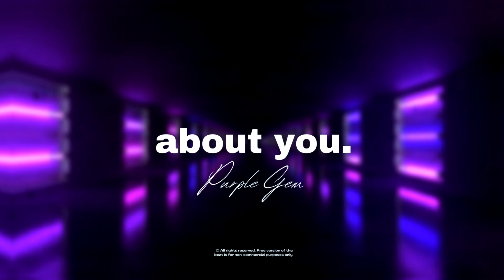[FREE] Roy Woods x 6LACK Type Beat - "About You" | Dark R&B Inst.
Roy Woods x 6LACK Type Beat - "About You" | Dark R&B Inst.

✨ BUY 1 GET 1 FREE or BUY 2 GET 3 FREE

☑️ Beat Usage:
You can only use the FREE version of the beat for non-commercial purposes. This means that you can not upload your song with this beat on any streaming platforms, like Spotify, Apple Music, or Deezer, unless you purchase a license for the beat. To do that, you need to follow the link above to go to Beatstars and choose a license that is suitable for you. After that, you will immediately get the untagged version of the beat on your email. Now you can use this beat for commercial purposes: upload it on streaming platforms (through services like DistroKid), perform the song live, record a music video, etc.

💜 by Purple Gem